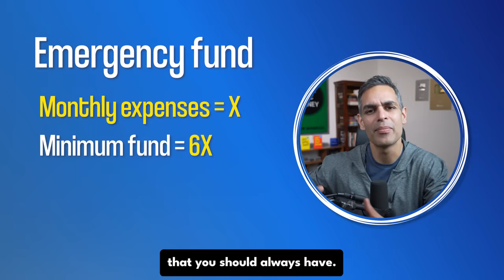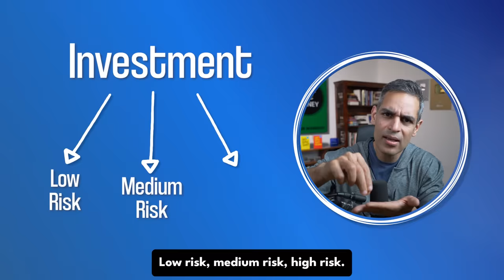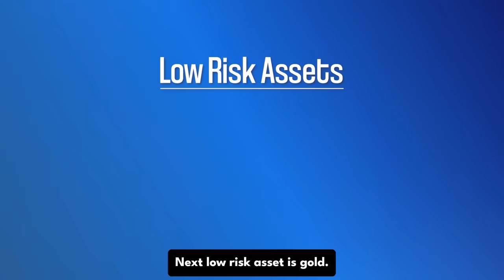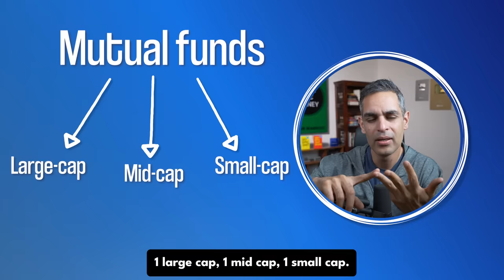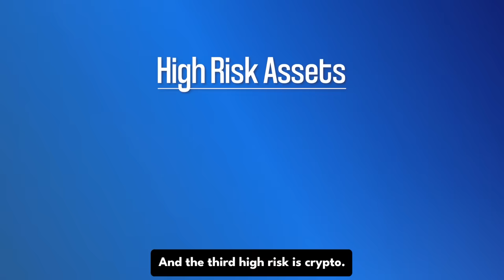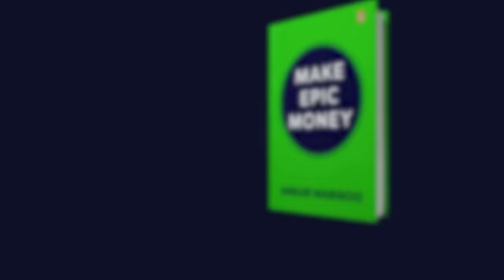Where to INVEST in 2024? | Investing Tips for 2024! | Ankur Warikoo Hindi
Are you ready to take control of your financial future? In this video, I dive deep into the compelling reasons why you should kickstart your investment journey in 2024. I'll not only share proven investment strategies but also provide the motivation you need to get started. Whether you're a beginner or looking to refine your investment approach, I've got you covered. Join me as I empower you with the knowledge and tools to begin your investment adventure in the new year. Your financial future starts now!

Mutual Fund Investing (Coin by Zerodha) (You will need to create a Zerodha account for it first. Coin is free)

The above links are for products that I personally use for my own investing. If you create an account on any of these using the above links, I stand to make a referral income from it. 100% of this income is contributed towards the education of kids who cannot afford it. In 2021 we contributed 38L, in 2022 we contributed 53L and in 2023 we contributed 52L. DO NOT assume that these are the best products in the industry. Please do your research and let me know if you have any questions.

My bestselling books:
‘Do Epic Shit’

The above links are on Amazon. 100% of this income is contributed towards the education of kids who cannot afford it. In 2021 we contributed 38L, in 2022 we contributed 53L and in 2023 we contributed 52L.